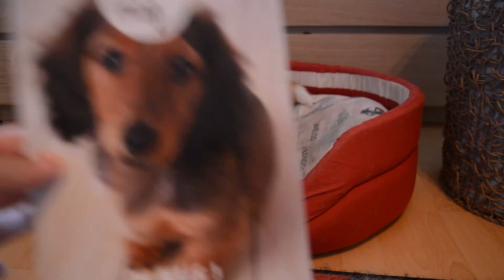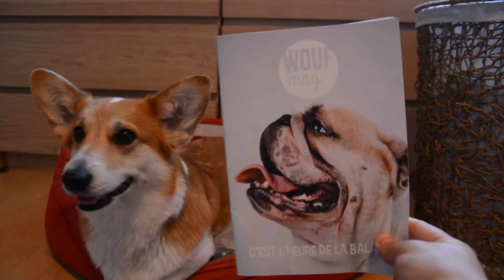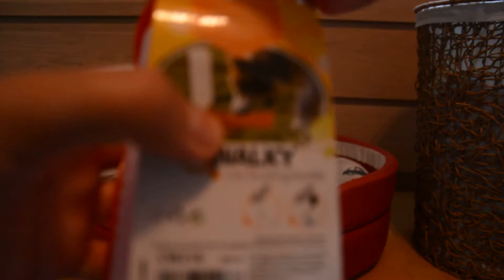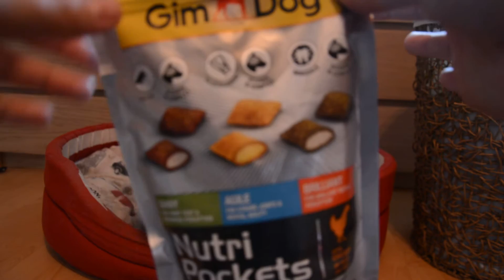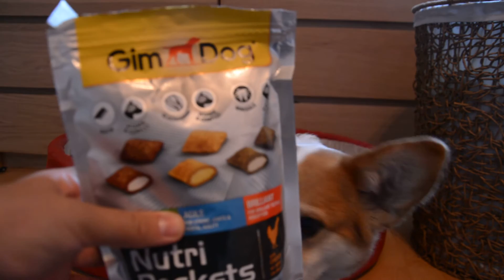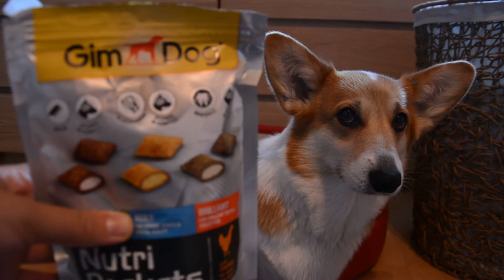Woufbox juin 2015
Bonjour à toutes et à tous ! Vous allez voir dans cette vidéo une présentation de la woufbox de juin 2015 avec mon corgi Gaiya. En début de vidéo, comme d'habitude, petit rappel sur les produits des mois précédents. Merci et bonne vidéo ! ;D

Donc on m'a demandé la marque. C'est H2O4K9. J'ai retrouvé le site de la marque Perso donc je l'ai acheté dans une animalerie.